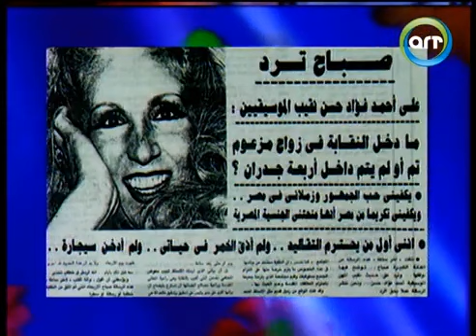كان هزار والعقد على علبة سجاير!! حكاية عجيبة لزواج صباح وبليغ حمدي وأسرار تذاع لأول مرة